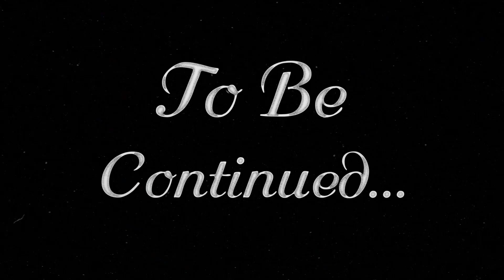Stressed Out // Ft. MechaFeeny